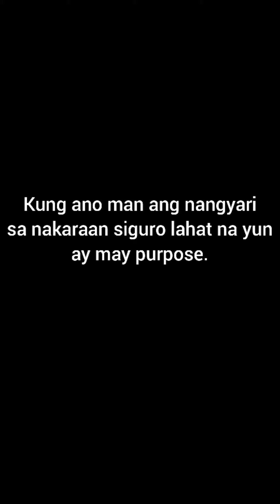Mga HALAMAN at HAYOP sa BAHAY KUBO ni Papa | Request Granted Father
Mapapanood ninyo mga KaTigang ang mga pananim at mga alagang hayop na naiwan ni papa dahil sa kasalukuyan si papa ay nasa isolation area.

Nagrequest siya na kunan ng video at pictures ang kanyang mga naiwang alaga at yan na po..request granted our father dear.

Life is too short, just enjoy every minute of the day.